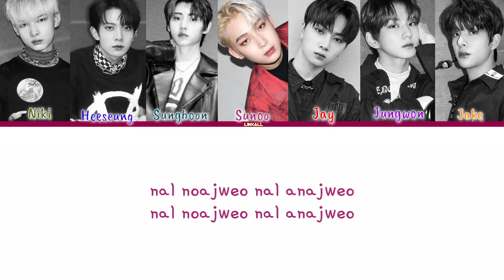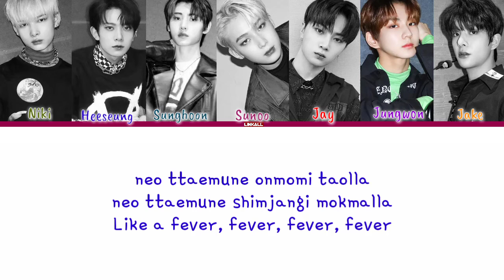ENHYPEN – FEVER (Color Lyrics)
ENHYPEN – FEVER

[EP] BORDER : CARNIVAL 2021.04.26